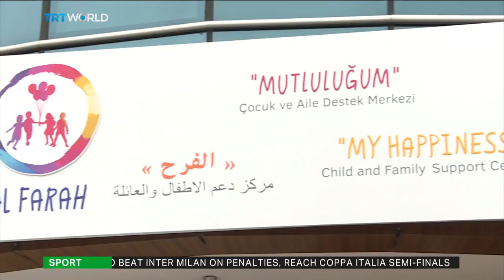Turkish centre creates a safe space for refugee children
A centre in Turkey's capital is looking to provide refugee children with the tools they need to build a new life.